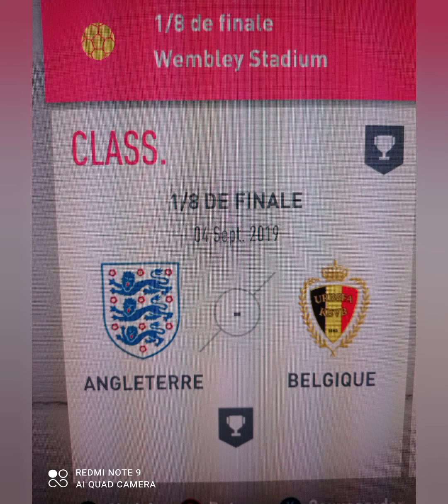Angleterre 🏴󠁧󠁢󠁥󠁮󠁧󠁿 continue la route être invincu en coupe du monde